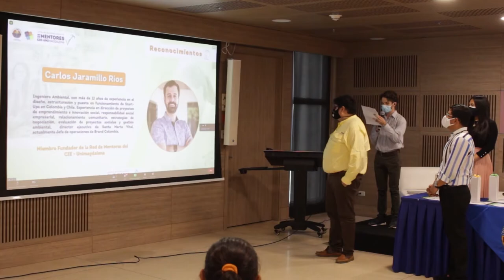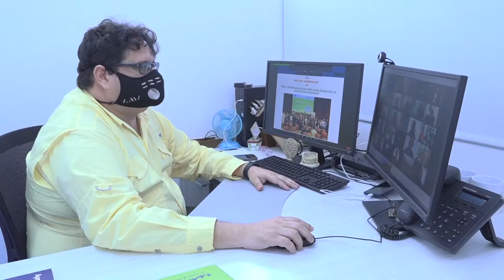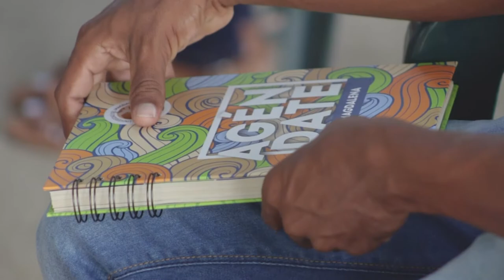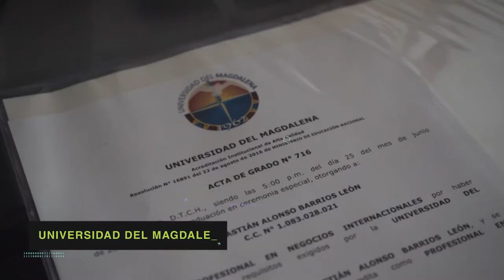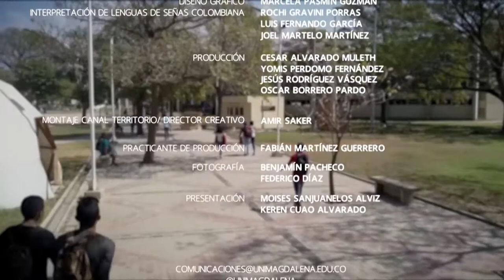El Campus TV - Programa No.08 29-03-2021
El Campus TVPrograma Institucional de la Universidad del Magdalena.Un espacio que recoge el acontecer Académico, Investigativo y de Extensión del Alma Máter.